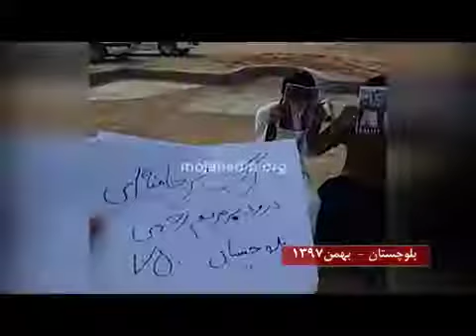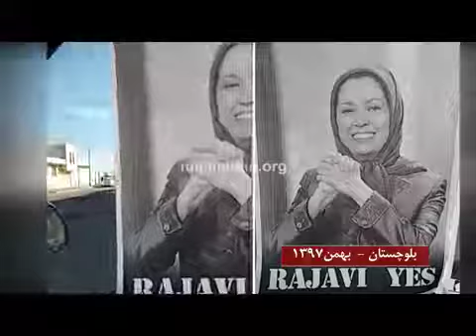دمکراسی آزادی با مریم رجوی – فعالیت در کرمانشاه و بلوچستان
همچنین اعضای کانونهای شورشی در کرمانشاه، بلوچستان، خوزستان، کرمان، قائمشهر نیز با بلند کردن پوستر های مریم رجوی و تراکتهایی در حمایت از تغییر رژیم به زبان انگلیسی و سردادن شعارهایی نظیر « دمکراسی آزادی با مریم رجوی – ایران رجوی رجوی ایران – خامنه‌ای سرنگون – مرگ بر خامنه‌ای درود بر مریم رجوی» از تظاهرات مقاومت ایران در ورشو حمایت کردند